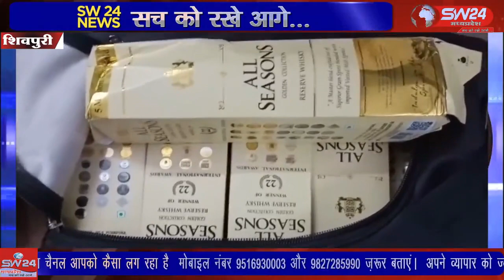SW 24 News Madhyapradesh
शिवपुरी के देहात थाने से महज 100 मीटर की दूरी पर तलैया मोहल्ले में अवैध शराब के कारोबारी को अंग्रेजी शराब सहित पकड़ने में पुलिस ने सफलता हासिल की है। शिवपुरी से युसूफ खान की रिपोर्ट